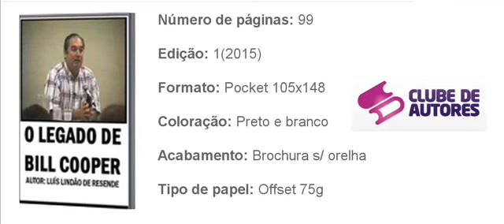Propaganda do livro O legado de Bill Cooper